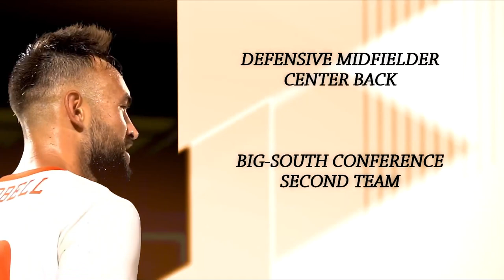Tiago Lopes • Campbell University • Defensive Midfielder / Center Back • 2022 Season